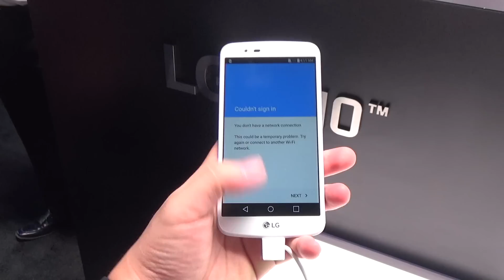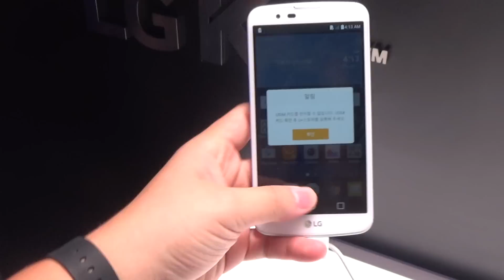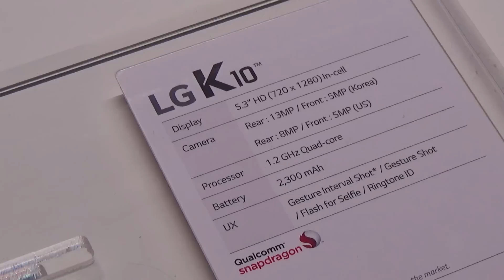Tinhte.vn - Trên tay LG K10